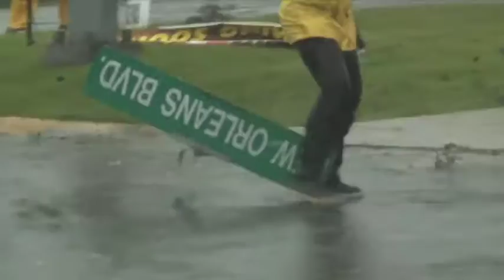George Kourounis Adventures Heritage Alumni